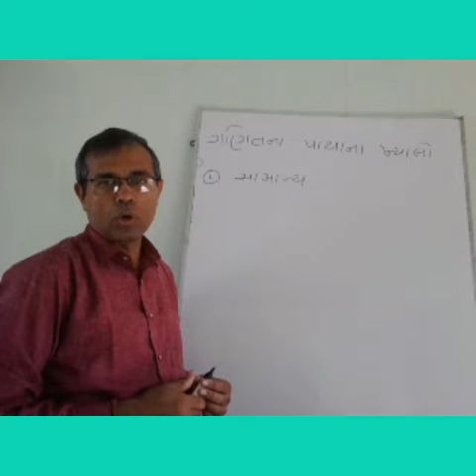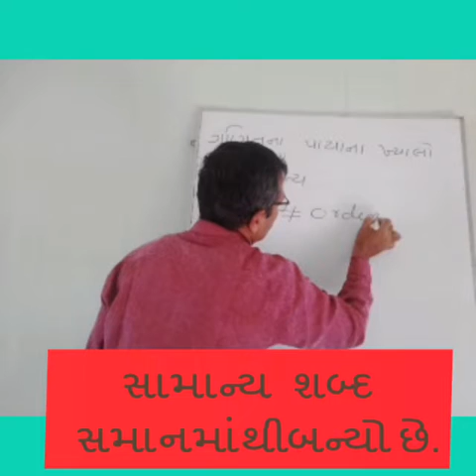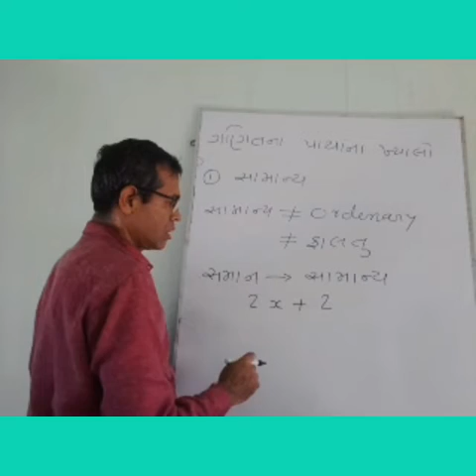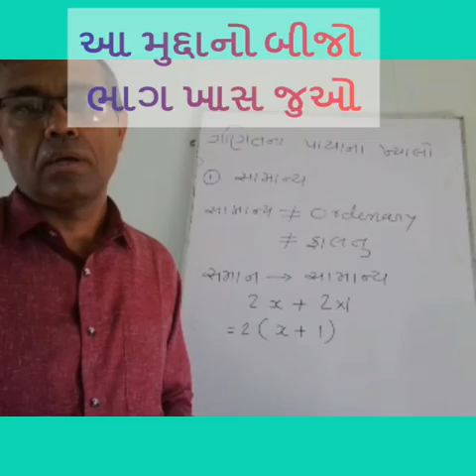maths 12,how to take common, સામાન્ય કાઢવા-1,કર્દમ મોદી.પાટણ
maths,common,how to take common, what is common in maths,Kardam modi, patan,સામાન્ય કાઢવા એટલે શું